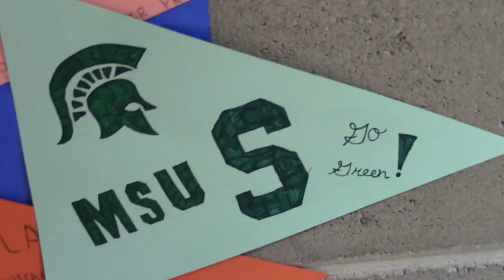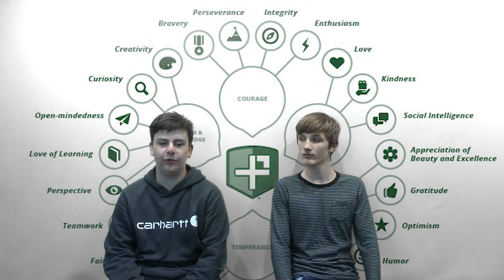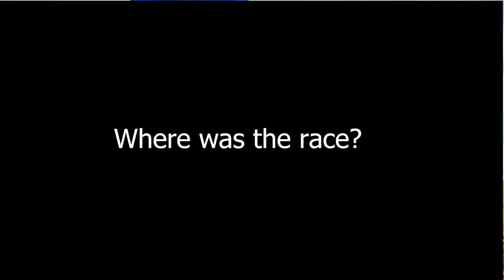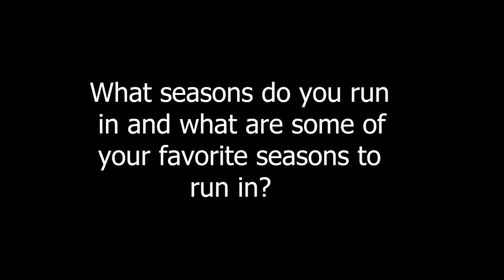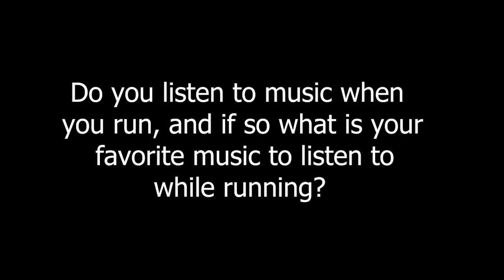West Press News: November 17, 2022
This episode of West Press focuses on the P2 character trait of bravery! Listen to some WMS students who are brave enough to share their most embarrassing moments, hear how Mrs. Somerville prepared for her recent marathon, hear what it's like to choose jazz band as an elective and learn how to catch a spider.